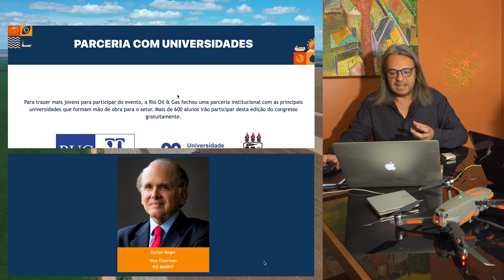Agro & Negócio especial "OIL and GAS" e transição energética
Transição energética

Interessante o debate promovido todos os anos no evento Rio Oil & Gas, vale a pena dar uma conferida no assunto, que está disponível na internet, o site é O evento é promovido pelo Instituto Brasileiro de Petróleo e Gás (IBP). Com a presença de diversas autoridades, empresários, políticos e ai por diante brasileiros e estrangeiros, o evento tem intensa programação de painéis, debates etc e interessante mesmo são os temas, entre eles transição energética, gás natural, transformação digital e gestão da indústria.

Vamos dar uma olhada no alto nível dos patrocinadores, entre eles, os ligados ao agronegócio, como a Raízen, que já falamos aqui a respeito em outra ocasião. Além da Raízen, chancelam o evento empresas como Chevron, Exxonmobil, Equinor, Shell,
Ipiranga, Petrobras, Siemens Energy emuitas ligadas a tecnologia, como a gigante Oracle e Up Stream... bom para saber tudo, acesse

Vou repetir aqui o assunto do debate, que vale a pena. Transição energética, gás natural, transformação digital e gestão da indústria.

fonte: assessoria Rio Oil & Gas